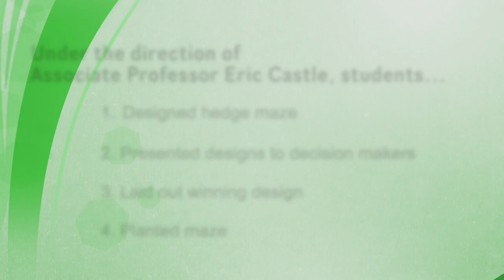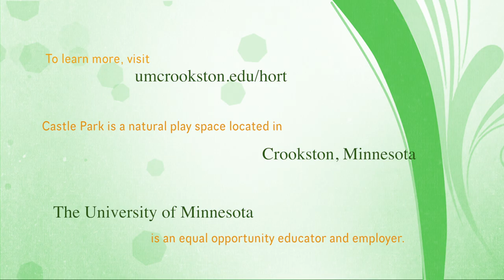University of Minnesota Crookston Landscaping Students Design and Plant Hedge Maze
Students in Associate Professor Eric Castle’s class, Hort 3040: landscape installation and maintenance, have been working with community leaders this semester to design and install a hedge maze at a park in Crookston. Students presented their designs to community decision makers and a final design was selected. Students have worked on the layout and planting over the last several weeks to install the hedge maze before the onset of winter. They are excited to see how the final product can continue to enhance the play experience and health of kids at the Natural Play Space at Castle Park. (October 2017)

This type of experiential or applied learning is typical at the University of Minnesota Crookston, and this is just the latest community project with which students have been involved.

The U of M Crookston offers a Bachelor of Science Degree in Horticulture. Students in that major may choose from three areas of emphasis:
- Environmental Landscaping
- Production Horticulture
and/or
- Urban Forestry

Photos and Video Capture: Terry Tollefson (U of M Crookston)
Video Editing: Elizabeth Tollefson (U of M Crookston)